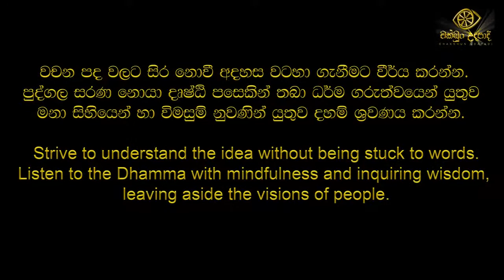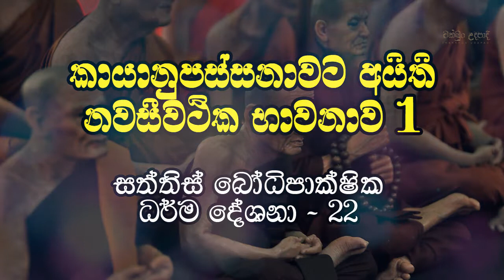darma dheshana 22 | budu bana nawaseewathika bhawana | waharaka himi | chakkun udapadi